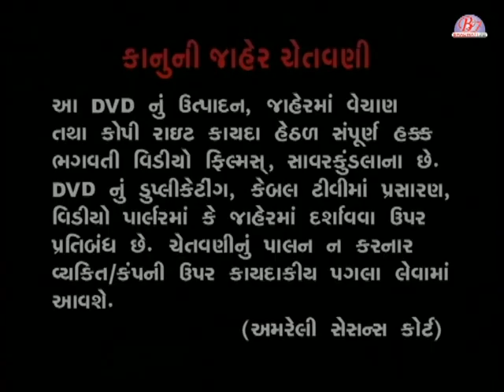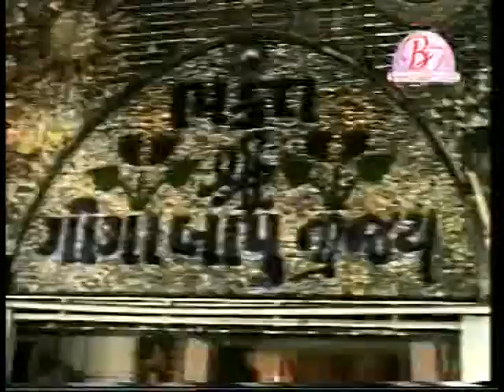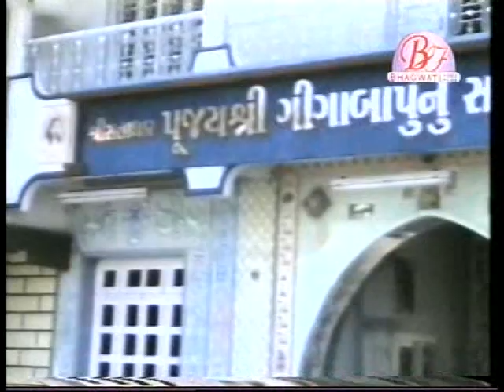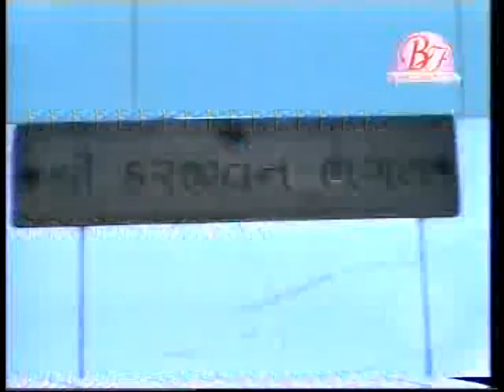સંત સુહાગી બાપુ શામજી || શામજીબાપુ નું ભજન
Sant Suhagi Bapu Shamji || ShamjiBapu Nu Bhajan
Produce & Present By - Bhagwati Video Film
Song - SANT SUHAGI BAPU shamji
Singer - Priti Gajjar
Video & Audio